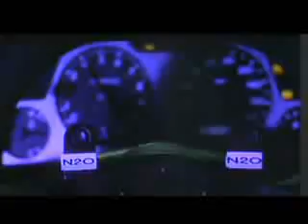carrera madness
fast and furious for kids...